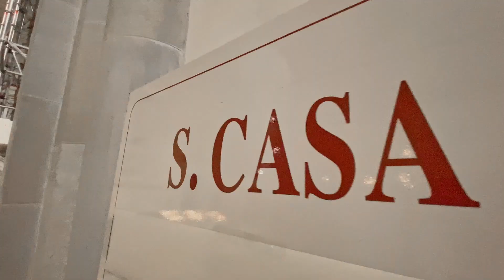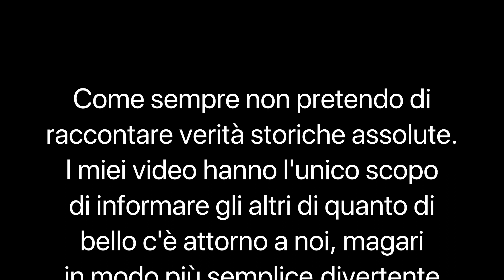Una domenica a Loreto - Capitolo 3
📌 Sei mai stato a Loreto?

➡️ Ad una sola oretta e mezza di autostrada da Cesena un luogo che va oltre l’aspetto religioso e ti porta dentro una favola affascinante, quella della casa di Maria.

👉 Nel terzo ed ultimo capitolo vieni con me in visita alla basilica fin dentro la Santa Casa, e scopri il mistero della Madonna Nera di Loreto!

Le presenti informazioni non costituiscono elemento contrattuale.